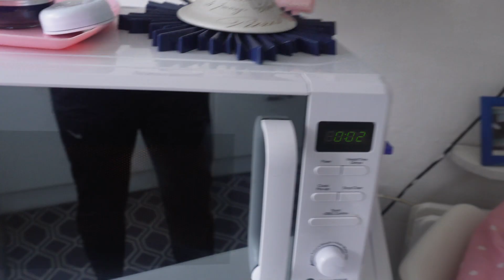THE MOST CONSISTENT FITNESS YOUTUBER OF 2023